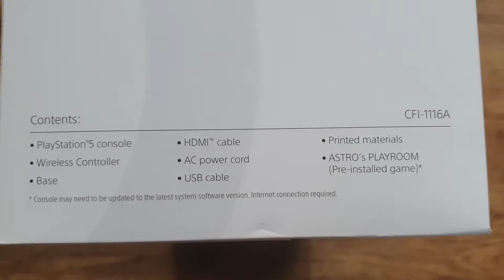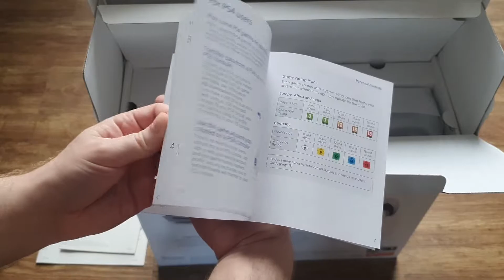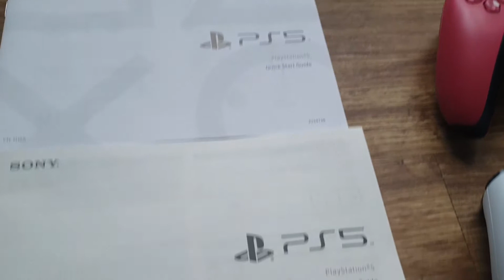Unboxing PS5 - w końcu mam konsole PlayStation 5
W Końcu mam PlayStation 5 w wersji na plyty. Jestem bardzo zadowolony z konsoli.
Pierwsze co rzuciło się w oczy to wielkość i ciężar konoli, jest znacznie większa i cięższa niż PS4. Co do pamięci konsoli 825 GB mam nadzieję że wystarczy.